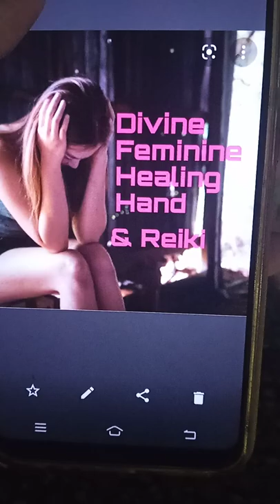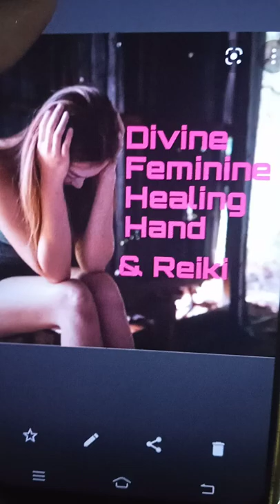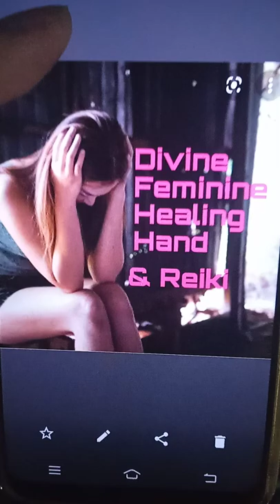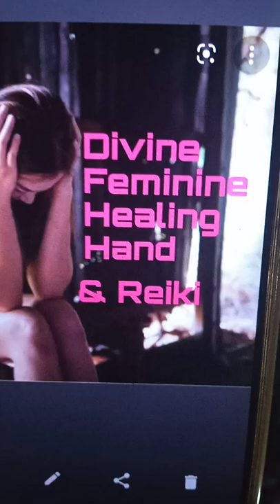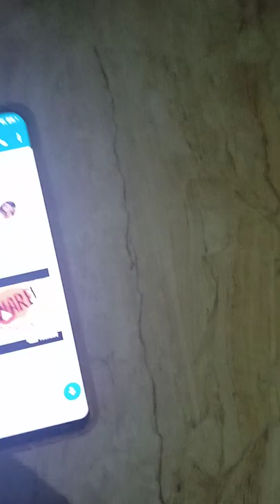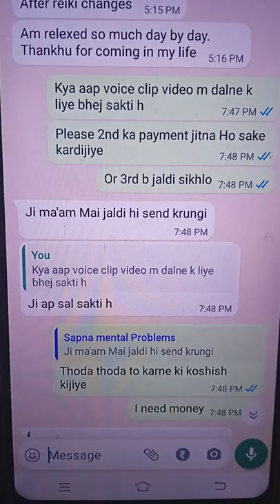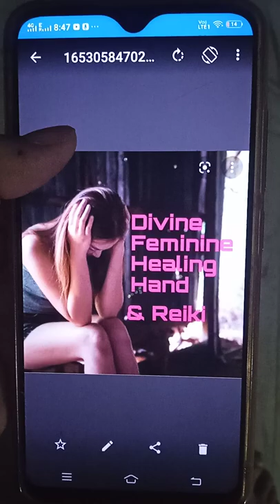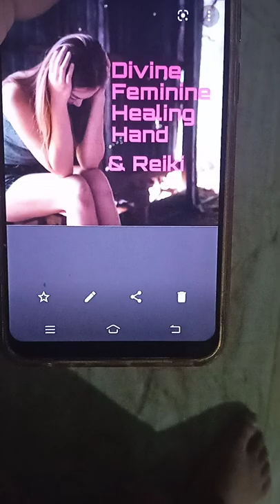Divine Feminine ki Blessing milti he to jiwan kitna Badal Jata he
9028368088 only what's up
Book your session only in 600

Subconscious healing